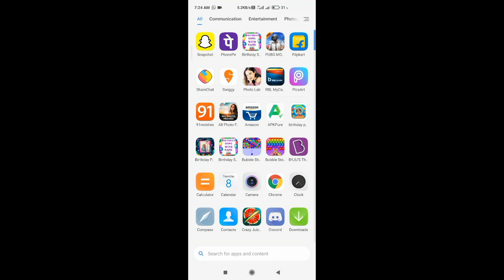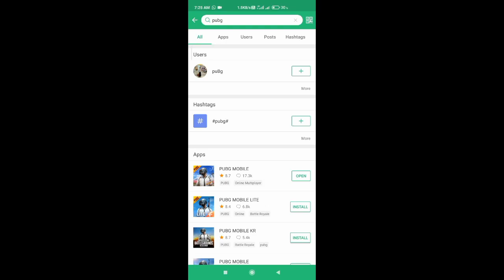🔥Finally 1.0 Update Released | How to download 1.0 update pubg mobile | Tamil Today Channel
Pubg unban full details in tamil
Pubg mobile unban news tamil
Pubg mobile unban real or fake?
Pubg ban news tamil
Pubg indian version soon.
How to do pubg latest update

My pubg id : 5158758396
Device : Poco x2
Graphic : ultra & balanced
Control : 2 Fingers + Gyroscope ( Always On )